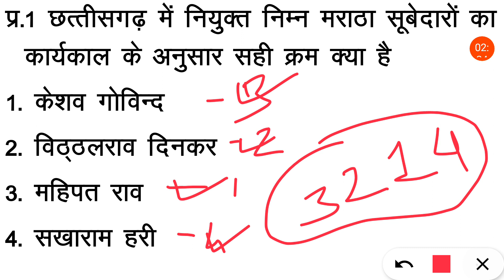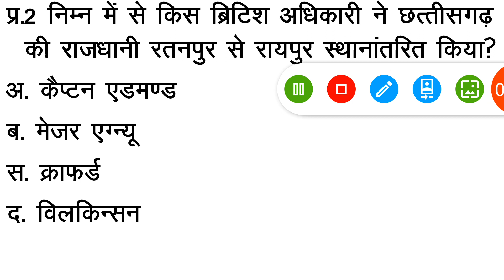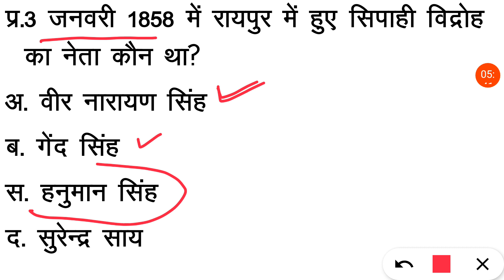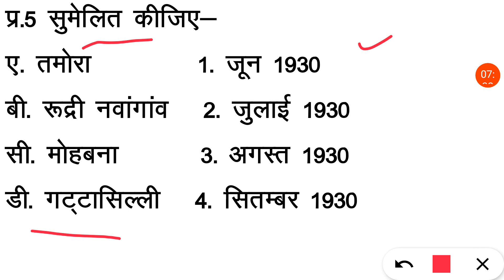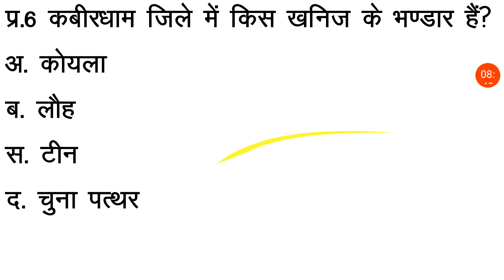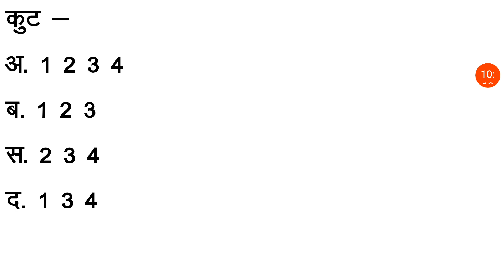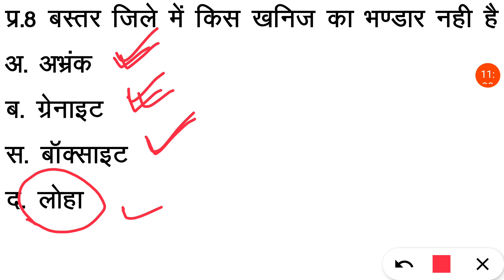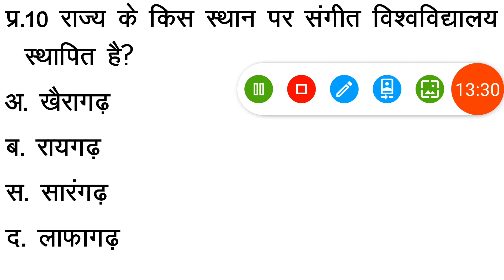छ.ग. सामान्य ज्ञान महत्वपूर्ण प्रश्न - 63 cg mcq in hindi cgpsc mcq in hindi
छ.ग. सामान्य ज्ञान महत्वपूर्ण प्रश्न - 63

नमस्कार!

cg mcq
cgpsc 2021
cgpsc question and answers
cgpsc mcq
hemant baghel classes
hemant baghel

छत्तीसगढ़
छत्तीसगढ़ लोक सेवा आयोग
हेमंत बघेल
हेमंत बघेल क्लासेस